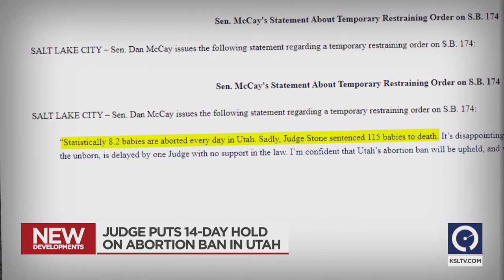Judge grants temporary restraining order blocking Utah’s abortion law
A Utah judge has granted Planned Parenthood's request for a temporary restraining order blocking Utah's abortion trigger law.